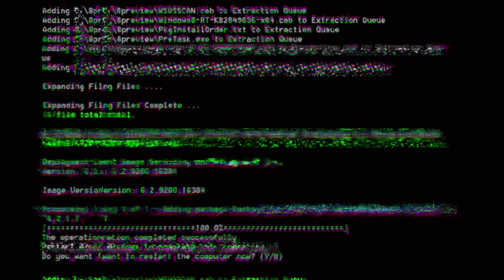Lavender town syndrome meme (FlipaClip) FLASH WARNING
Hehehehehehe flipaclip
Flash warning!

Definitely not a jumpscare at 0:39 👀👀👀

Why the fuck did I spend seven hours straight on this.
WHEN I STARTED IT WAS SUNNY
TIS NOW DARK
WHAT
WHY
ALL FOR WHAT
WHO WATCHES THIS
MY WRISTS ACHE

Time: SEVEN HOURS
Used: FlipAClip, procreate, Kinemaster
Oc: Pocky

Ya ya I like how all my Ocs have complex

Meanwhile POCKY THE BUNNY BITCH WAS BORED SO SHE SOLD HER SOUL TO THE DEVIL AND DOESNT EVEN REGRET IT
I STRIVE TO GIVE AS MANY SHITS AS SHE DOES (or technically They, as the demon uses they/them and is in their body soooo idfk)

Who tf is disliking my videos as soon as they come out
I see what y’all do
yOU DONT EVEN WATCH THE VIDEO FIRST
ID SAY RUDE BUT YOUR DISLIKES MEAN NOTHING AND YOURE ONLY GETTING ME CLOSER TO 100 SUBS 🥵🥵🥵🥵🥵

I think